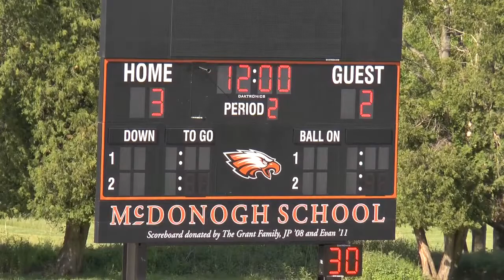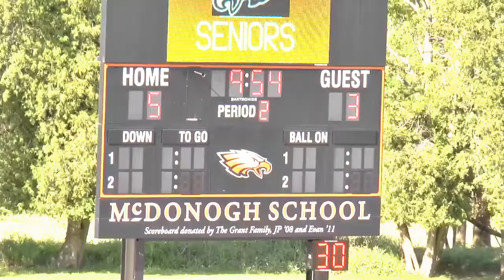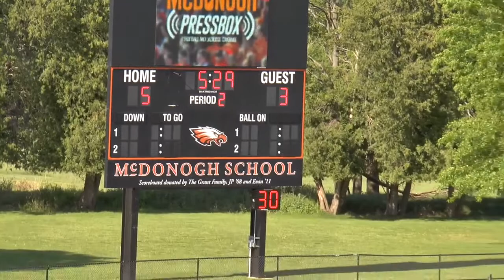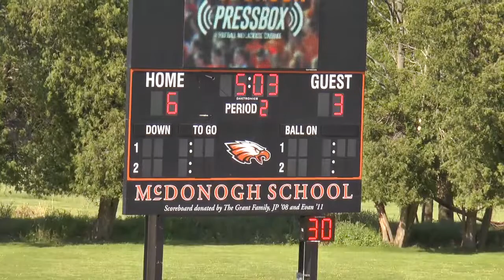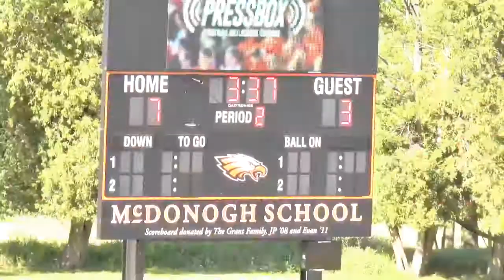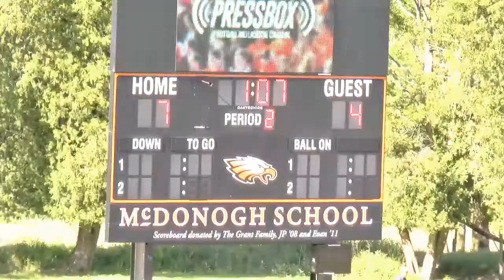Gilman at McDonogh 2nd Qtr 5 16 17